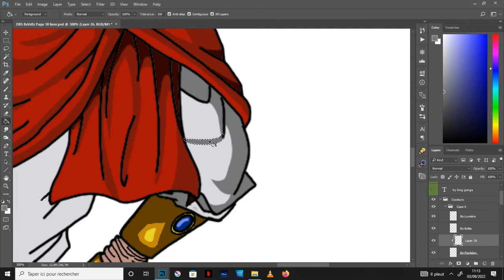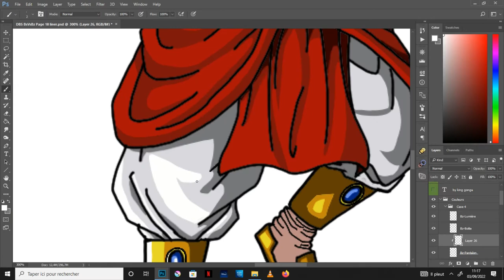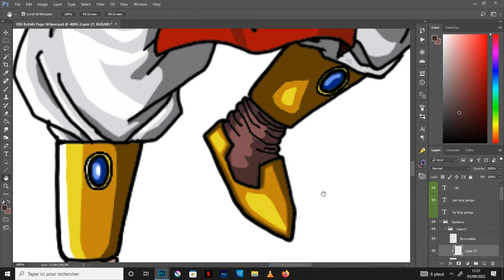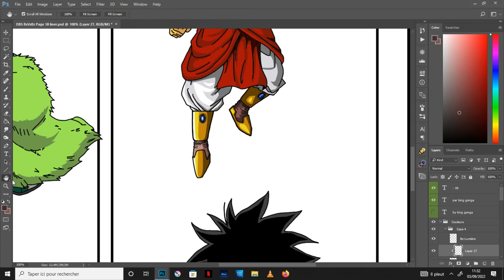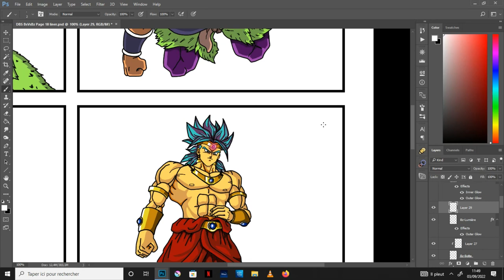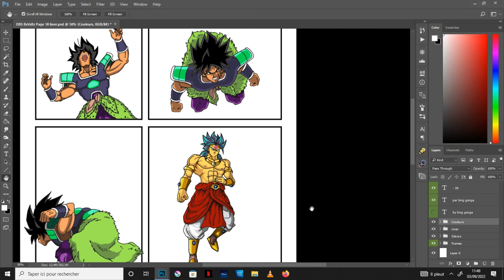06- (étape 6) Ombrage Case 04 Broly Z-Partie03- Page 18 du Fan Manga 🐉 Broly Super vs Broly Z🟡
Dans cette vidéo Making of, Let's DRAW en Speed drawing, je vous montre les ombrages de la Case 04 Broly Z (troisième partie), page 18 de mon Fan Manga (Dōjinshi/Doujinshi) 🐉 Dragon Ball Super / Broly Super vs Broly Z 🟡, qui est la sixième étape avant la Finalisation pour la mise en page en ligne.
Logiciel : Adobe Photoshop

MUSIC 🎧
Song :  The Goon's Loose - Nathan Moore